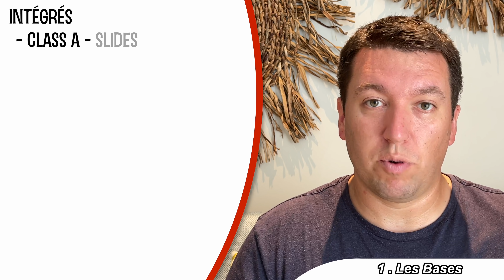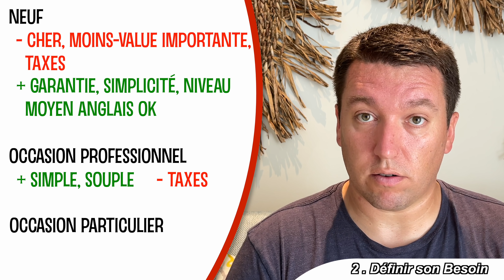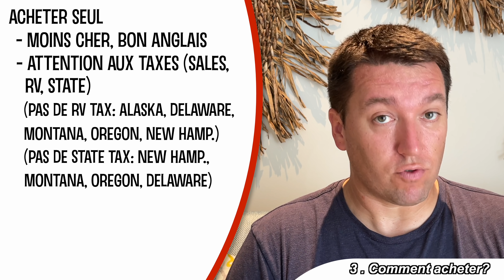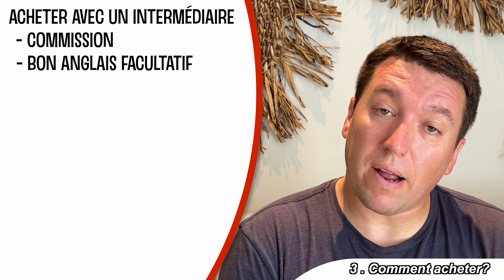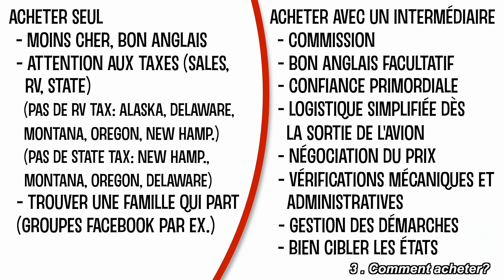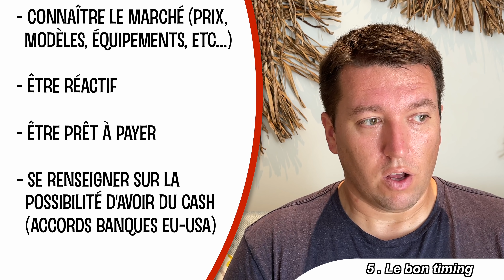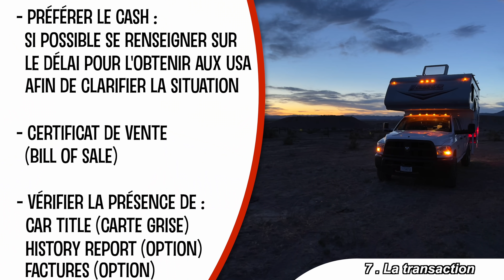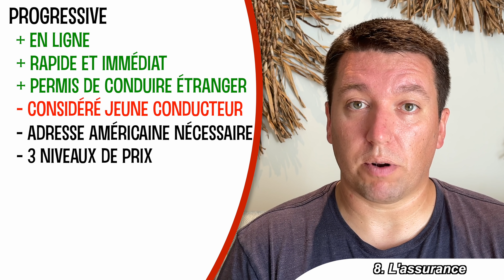ACHETER un véhicule aux USA - Notre GUIDE COMPLET (voiture, camping-car, RV...)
Dans ce nouveau vlog Hors Série on vous explique comment acheter un véhicule aux USA. Par le biais de notre expérience, on vous donne toutes les infos pour définir votre besoin, faire les recherches, réaliser la transaction, assurer le véhicule et gérer l'administratif. On vous donne également nos conseils pour faire les bons choix et bien gérer votre achat.

00:00 Intro
00:48 1 - Les bases - Un RV c'est quoi
03:11 2 - Définir son besoin - Neuf ou occasion
04:12 3 - Comment acheter - Seul ou accompagné
07:44 4 - Avantages de la LLC - Créer une entreprise
09:32 5 - Le bon timing - Etre prêt
10:54 6 - La recherche - Sur Internet
13:32 7 - La transaction - Money money money
15:33 8 - L'assurance - Progressive
19:24 9 - L'administratif - Notre expérience
21:14 10 - L'achat d'un RV - Cellule, caravane, 5th Wheel
22:47 11 - Bonus - Importer temporairement son véhicule aux USA

Retrouvez-nous chaque dimanche à 18h (12h au Québec) pour un nouveau vlog!

Musique intro : Joakim Karud – Recover